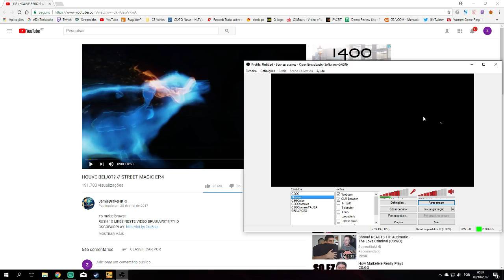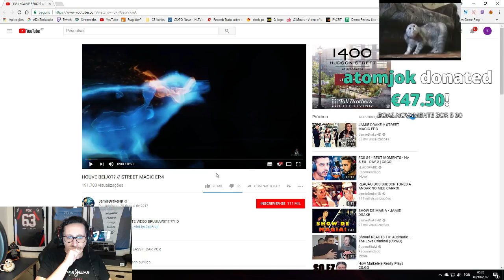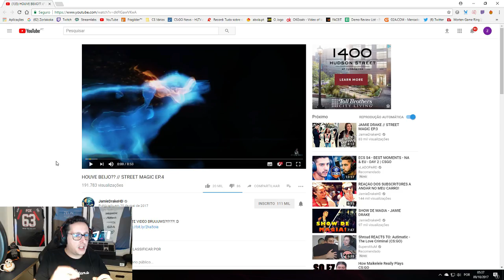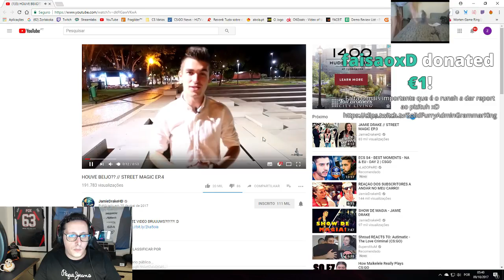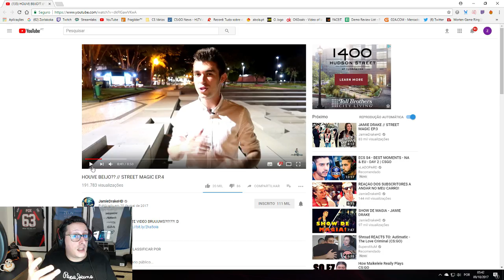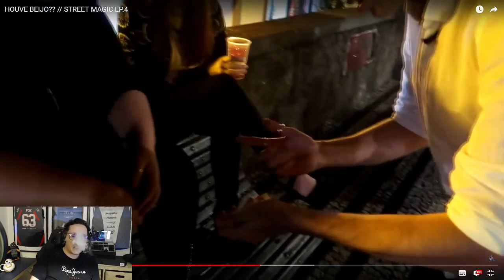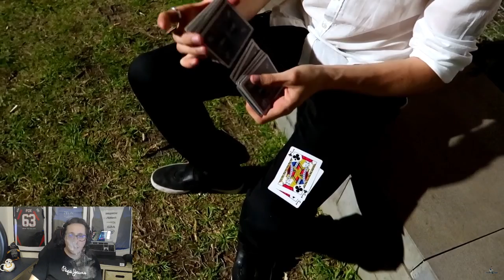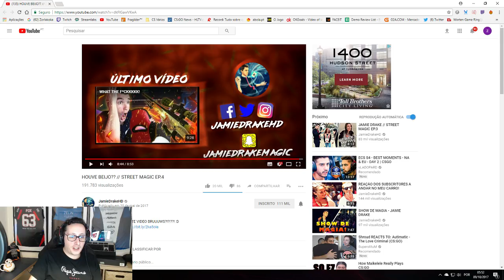ZORLAK REACT: JAMIE DRAKE "HOUVE BEIJO?? // STREET MAGIC EP.4"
💲5€ GRÁTIS NO para apostar, Código: RUPTURECLIPS

PS: Quem doar entra na minha FriendList na Steam... Na doação coloca o teu link do perfil da steam..

★ ENVIAR CLIPS: Se quiseres enviar um clip gravado por ti podes enviar-me o link para o twitter @